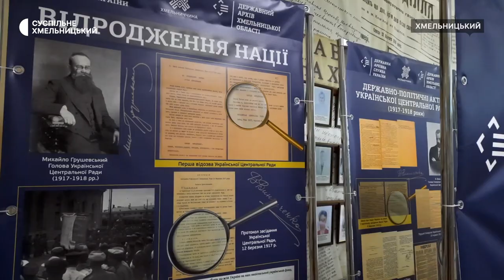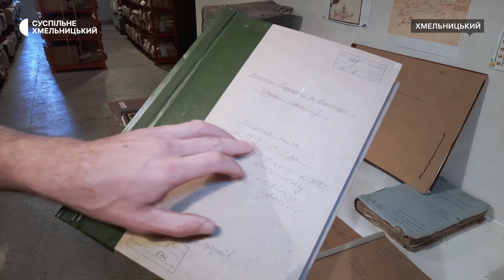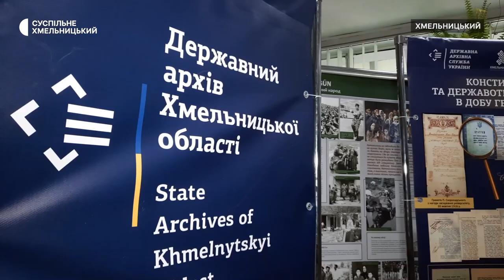Архіви України не надають інформацію росіянам та білорусам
31 звернення протягом перших двох місяців 2022-гого року було до Державного архіву Хмельницької області від громадян Росії та Білорусі. Це на 25 менше ніж за аналогічний період минулого року. Про це розповіла начальниця відділу інформації документів Наталія Кузьміна. За її словами з початку березня інформацію громадянам цих країн архіви України перестали надавати. Громадяни України, каже Наталія Кузьміна, можуть отримати відповіді на свої запити як зазвичай. Деталі дивіться у сюжеті.